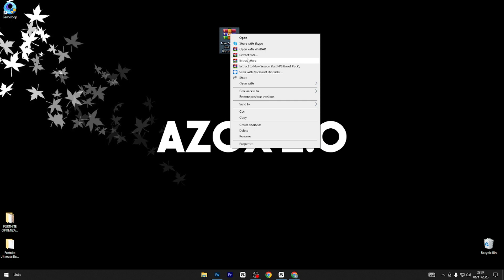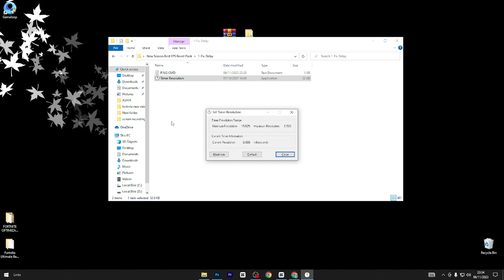The Ultimate Fortnite Season 5: Ultra-Low Graphics Guide for MAX FPS & Zero Input Delay! 🔧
As you know that Fortnite release the new Season so todays In this video, I present to you "The Ultimate Fortnite Season 5: Ultra-Low Graphics Guide for MAX FPS & Zero Input Delay! 🔧" If you're looking to enhance your gaming experience and dominate the competition, you've come to the right place.